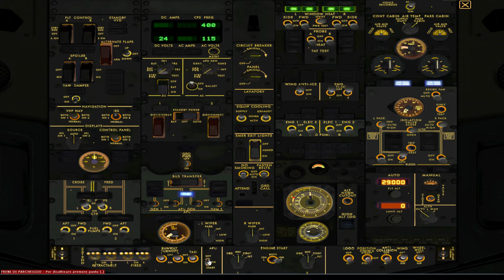LFML LIRF dep